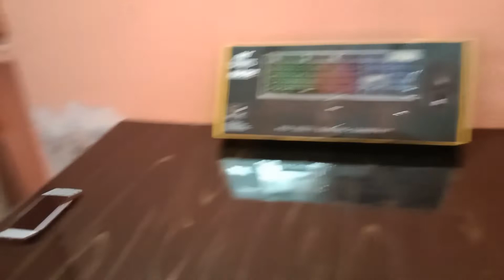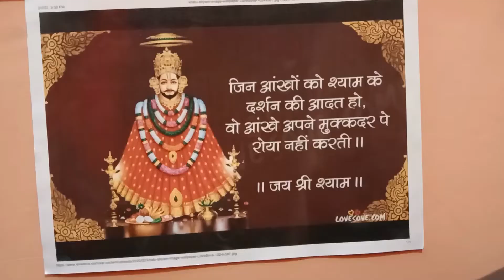mY FirsT GaminG PC (Worth RaTe - 60000 😱 ) vlog 1st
mY FirsT GaminG PC (Worth rate - 60000rs) )

Keep Supporting me so I can continue to provide amazing facts for all.. :)